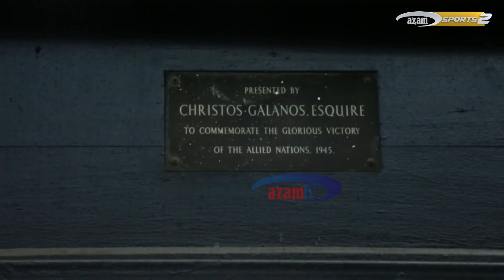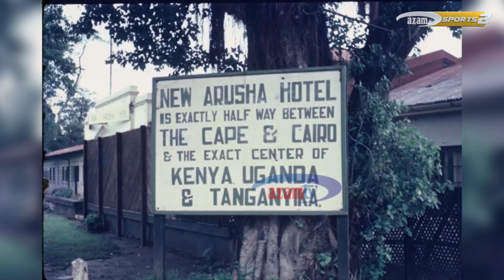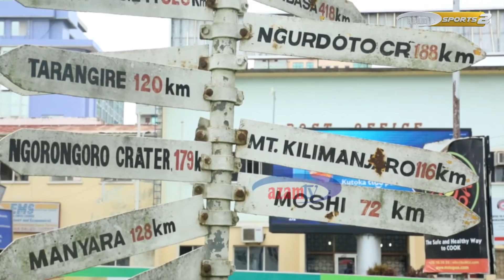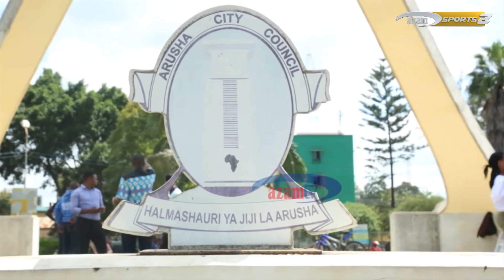FAINALI ASFC: Mnara wa saa wa Arusha na siri ya Cairo - Misri na Cape Town - Afrika Kusini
Ingawa kuna mira mingi ya saa kwenye majiji mengi nchini Tanzania lakini mnara uliopo Arusha una siri nzito ambayo ni vyema ukajifunza wakati ukijisogeza karibu kushudia nchi ikisimama kwa kutazama FAINALI YA AZAM SPORTS FEDERATION CUP kati ya Mtibwa Sugar dhidi ya Singida United. Ni siri gani? Wasikilize wataalamu hawa